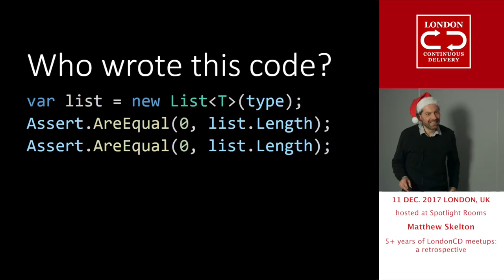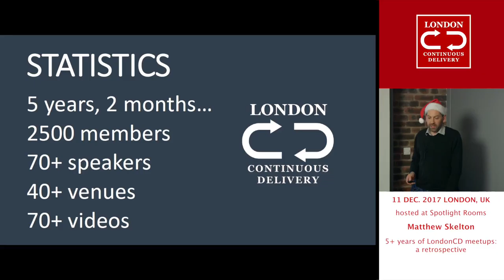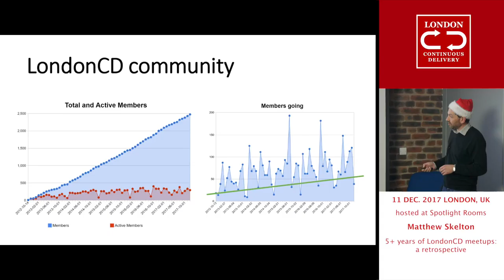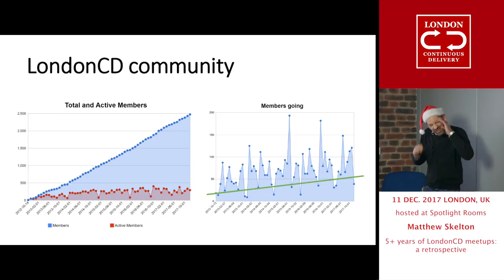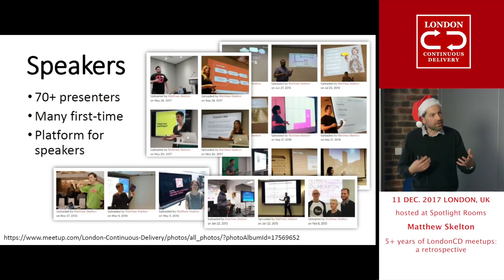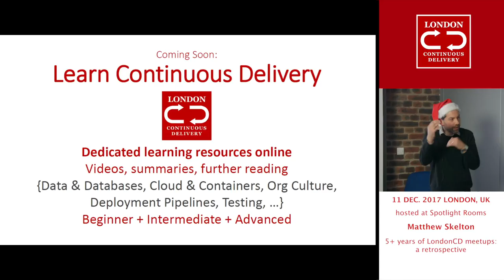December 2017: Matthew Skelton - 5+ years of LondonCD meetups: a retrospective | LondonCD meetup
(From London Continuous Delivery meetup group, Dec 2017 - Festive Lightning Talks on Continuous Delivery